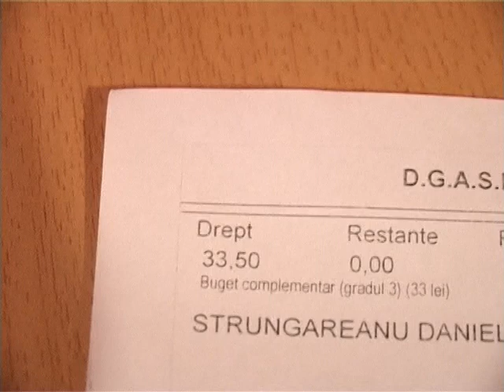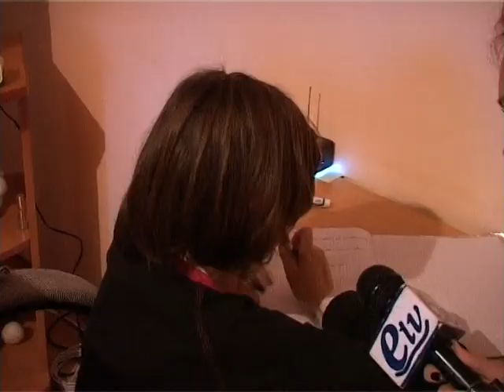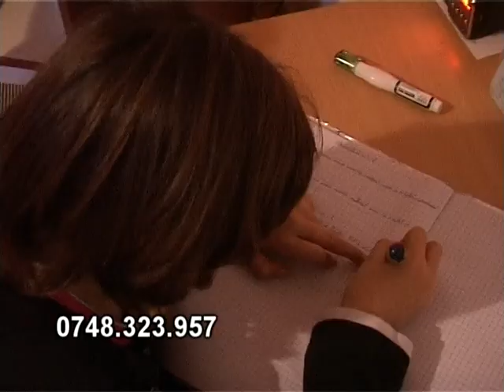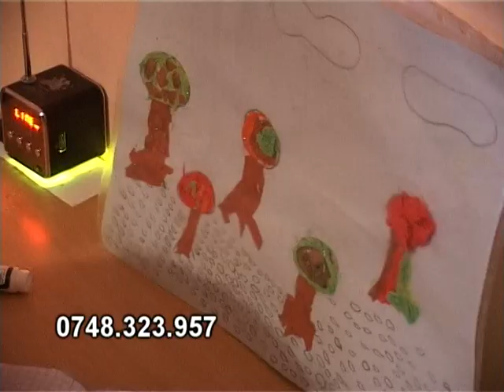Ştire Etv - Strigăt de ajutor... | 20.11.2013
Pentru un părinte, nu există nimic mai dureros decât sentimentul că nu le poate oferi copiilor ceea ce îşi doresc. O familie din Galaţi, care îşi duce traiul de pe o zi pe alta, trece prin acest chin în fiecare zi. Fetiţa lor, de doar 9 ani, este nevoită să mănânce la o fundaţie, căci banii abia dacă le ajung să plătească utilităţile. Despre haine noi sau jucării nici nu poate fi vorba, căci părinţii nu reuşesc să îşi găsească un loc de muncă.